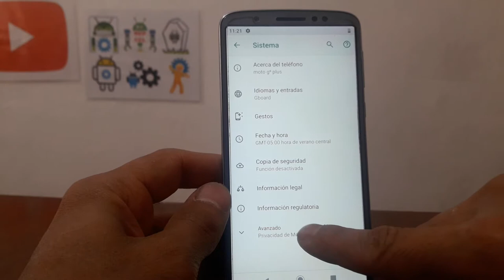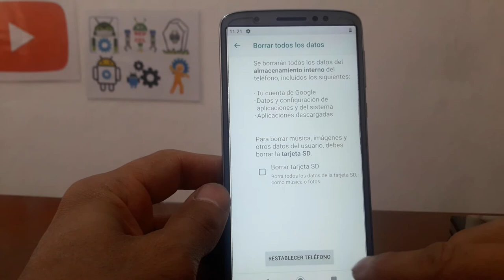COMO RESTABLECER MOTOROLA MOTO G6 PLUS CORRECTAMENTE